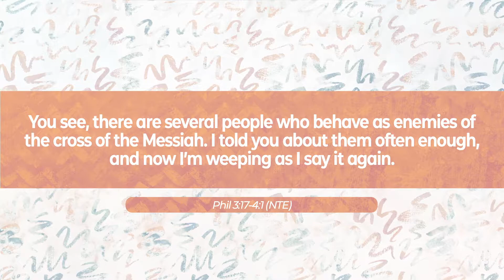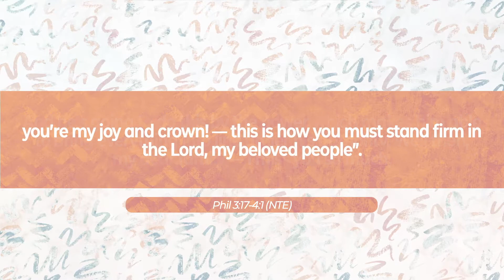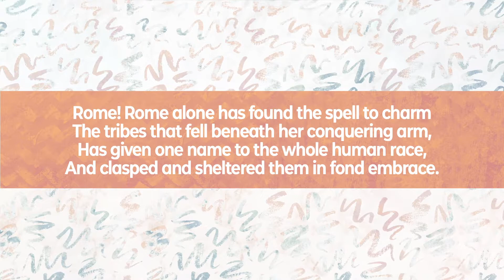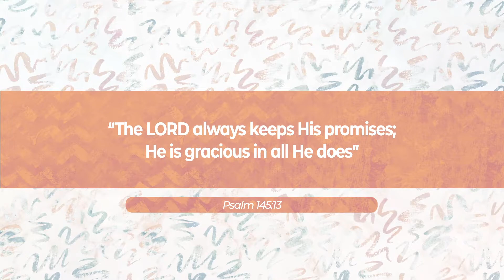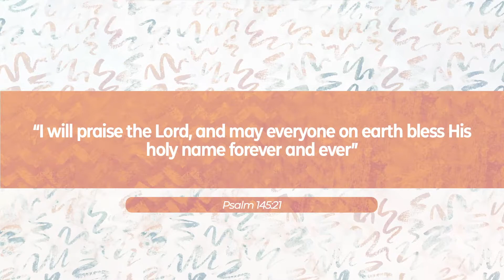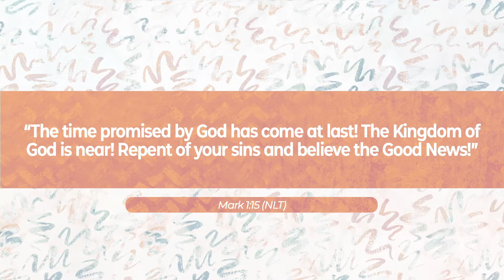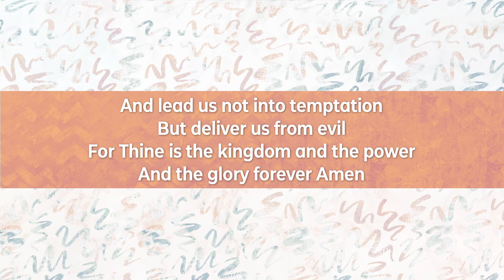Choosing Joy Through Blessing (08/23)